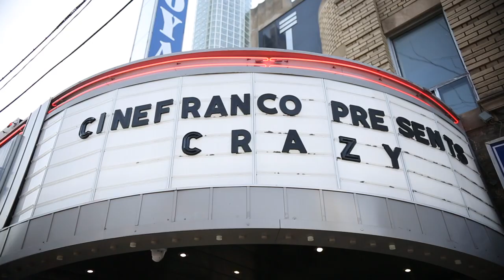Jean-Marc Vallée Tribute - National Canadian Film Day 2022 - Cinéfranco Event